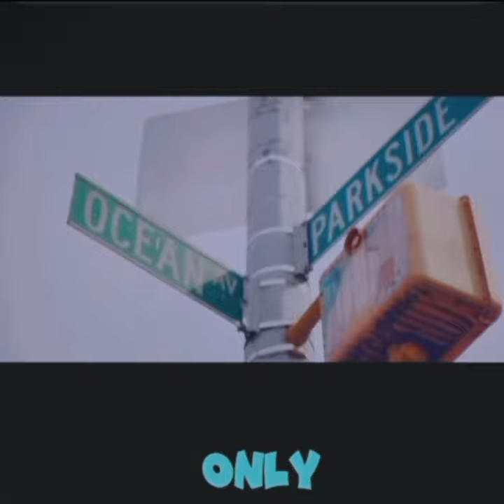Salute 🫡 To The Elders Of Our Community